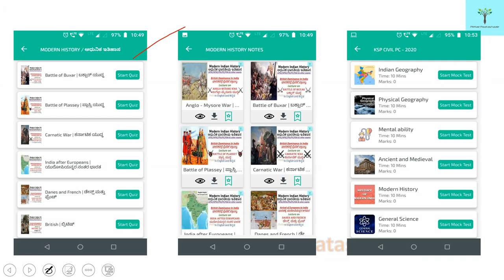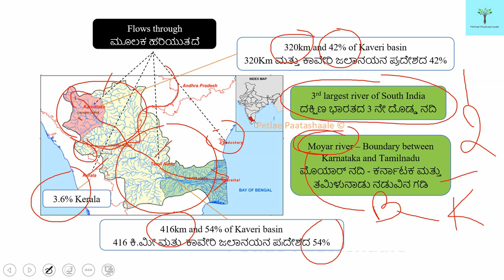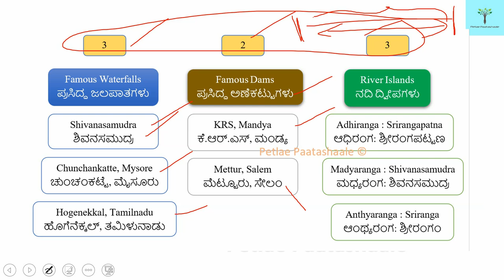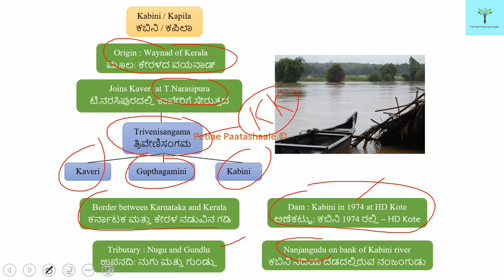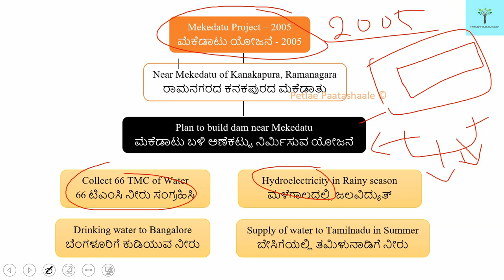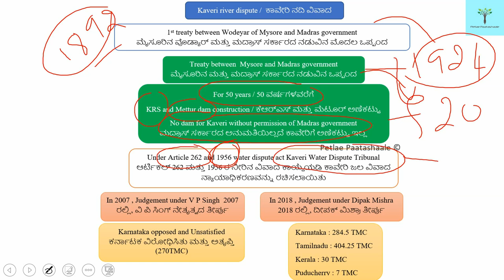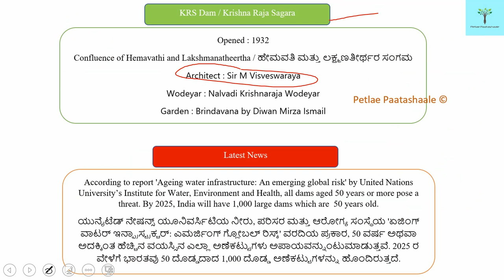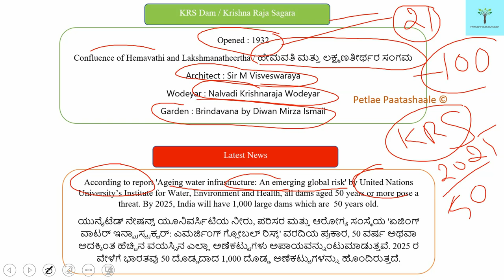Karnataka Geography | ಕರ್ನಾಟಕ ಭೂಗೋಳ | Kaveri River System | Vinayak Petlae | KPSC/KAS/PSI/FDA/PC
For QUIZZES, FREE NOTES, Previous year MCQs and Lectures Download
Petlae Paatashaale Mobile App :